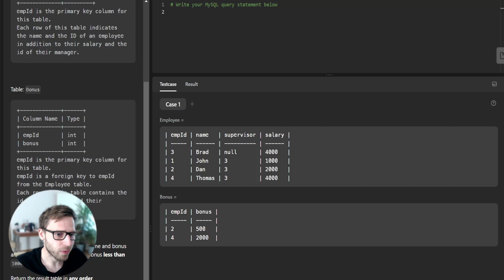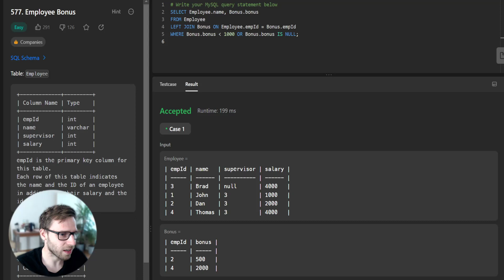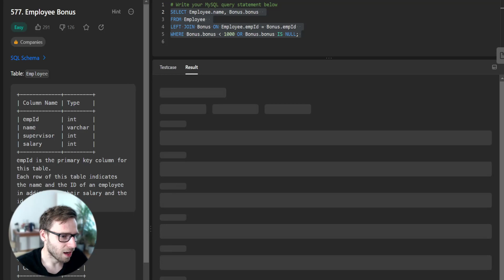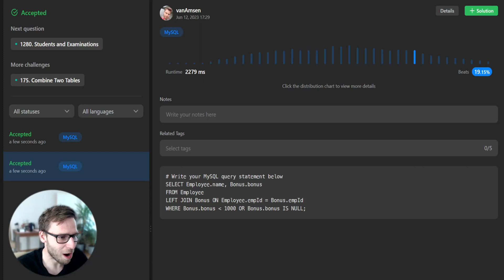Solving LeetCode 577: Employee Bonus with SQL | vanAmsen Coding Vlog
Welcome back to another coding vlog with vanAmsen! Today, we're diving into SQL with LeetCode problem 577: Employee Bonus. This problem is a great way to understand how to work with JOIN operations and WHERE clauses in SQL.

In this video, I'll guide you step-by-step through the process of understanding the problem, writing the SQL query, and testing our solution. We will be using a LEFT JOIN operation to connect the Employee and Bonus tables, and a WHERE clause to filter out employees with a bonus of 1000 or more.

I'd love to hear about your SQL journey and answer any questions you might have.

0:00 - Introduction
1:05 - Implementation
1:46 - Testing